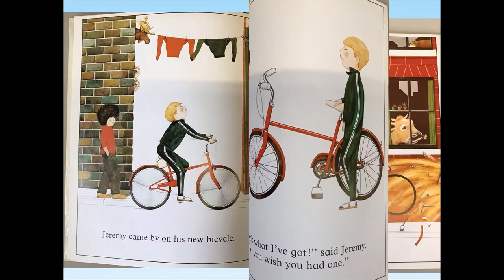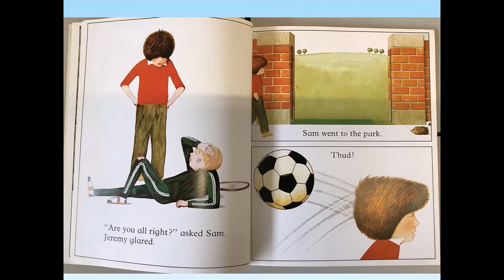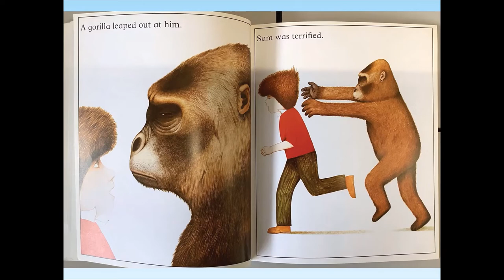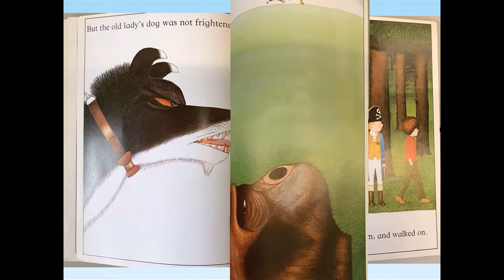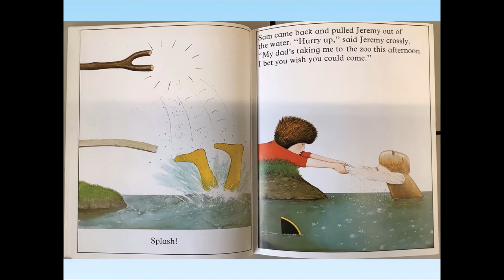Look What I've Got - Anthony Browne - Top 10 Picture Books - Children's Books Read Aloud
Look What I've Got by Anthony Browne. Support the creators and get the book

Jeremy, it seems, has everything: a new bicycle, a pirate outfit, an enormous bag of lollipops. But he won't share anything with Sam. Could it be, though, that Sam has something far more valuable? This stunning book is filled with visual jokes and a message to inspire.